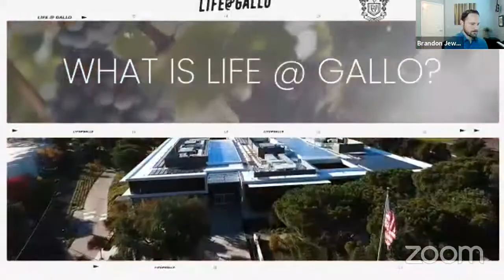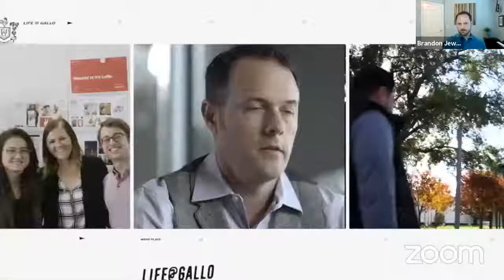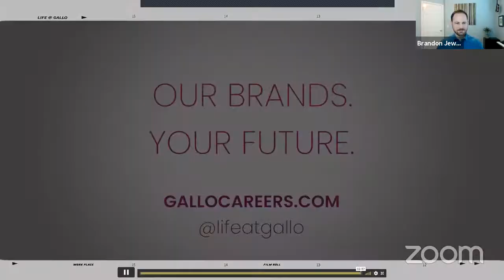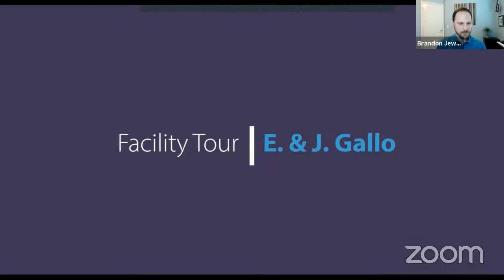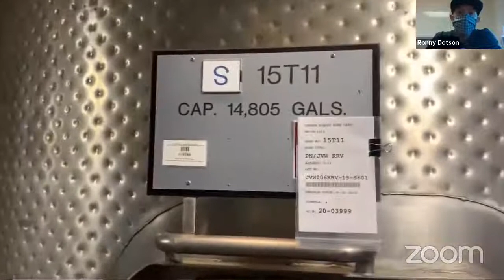"Winery Welding Demonstration" with E. & J. Gallo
We go on-site at E. & J. Gallo Winery for a tour, welding demonstration and to discuss how important welders are to the wine industry.